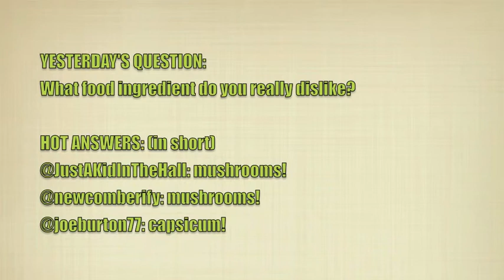SPRING DAZE... 17 - THREE MONTHS HOLIDAY?!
Day 17 of a series where I plan to upload a video each day this Spring (Sep 1 2011 to Nov 30 2011).  Each day will include a question that I would love for you to answer.

I will summarise my favourite comments in the following video and linked to the commenters channel page! Sharing the love!

Cheers, Oberon